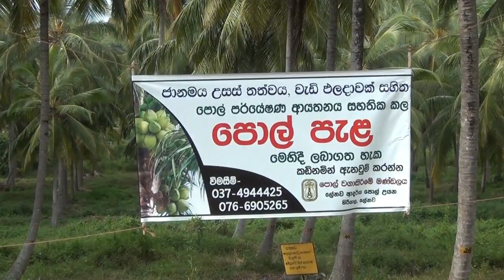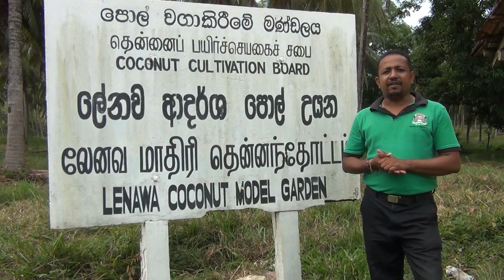CCB - Lenawa Coconut Model Garden - Kurunegala